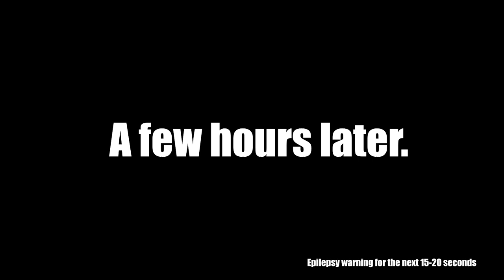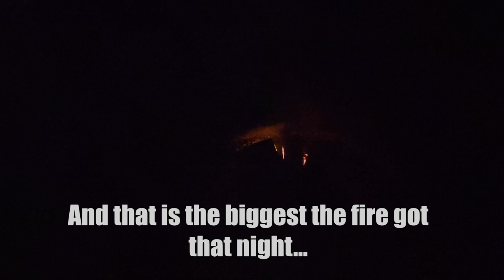Adventures in Natures #13: Day 1 | Maple Bench Campground.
Video Correction: The video says August 21, 2021, but it was actually August 20, 2021.

For our 13th episode we decided to take it up a notch, and do some camping! Come join us as we drive over 5 hours to reach the perfect spot, then try to start a fire! This is day 1, so expect more from this trip soon!

Song 2: Wireless - Lee Rosevere